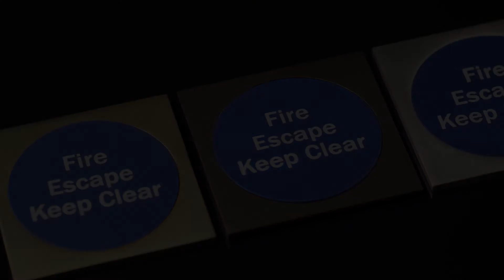Solid Brass Signs | Joseph Giles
Our new range of fire signs banish the mundane, traditional style of fire signs. Made from solid brass in a variety of shapes to suit every interior and with concealed fixings, they can be matched perfectly with our other hardware finishes, all while fully complying with BS5499 regulations.